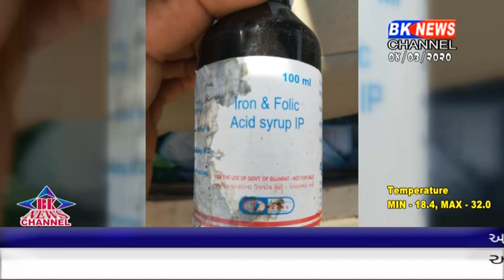બીકે ન્યુઝ ચેનલની અસર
government medicine on road tharad